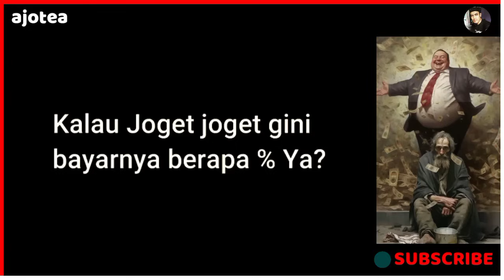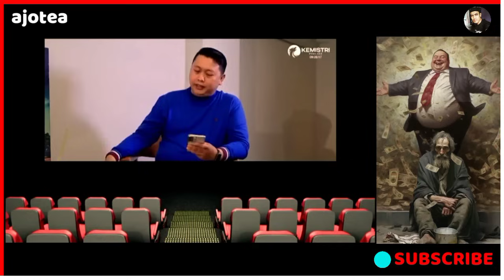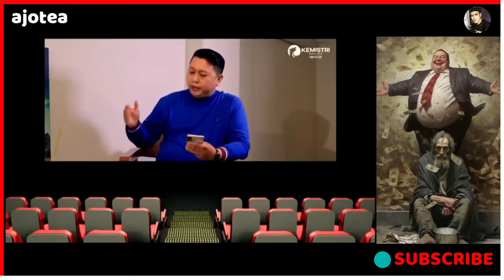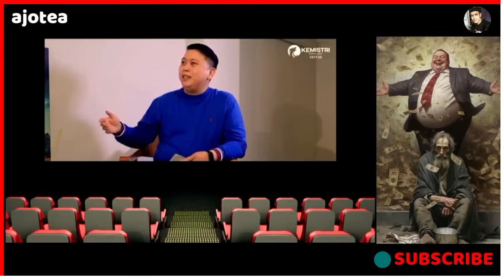Bikin Gemes! Pdt. Ternama Gilbert Lumoindong Lagi Lucu Lucunya Di Gigit Pdt. Steven Tong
Inilah Narasinya Pendeta Gilbert Lumoindong Yang Mengatakan Dan Berkhotbah Didepan jemaat nya Membandingkan Perpuluhan Dengan Zakat nya Umat Islam, yang Dua setengah persen, Narasinya sudah pasti Mengandung Ejekan Kepada Islam Dengan Cara Mempraktekkan Cara Sholat, Membandingkan Keadaan Mental Dan Jiwa Sosialisasi di Tengah masyarakat, Katanya Orang Kristen itu enak Santai Dan Kasih 10 persen Namun Santai Gembira nyanyi nyanyi, nyanyi basah Seminggu sekali, Duduk Di kursi, Namun Saudara Sepupu kita Ujar beliau Yaitu Islam Maksudnya,. Dua Setengah persen Tapi Capek ..ibadah nya 5 kali sehari, Harus Ruku' dan sujud Belum lagi Harus Dilipat Kaki, duduk di karpet, halaah! Tidak Semua orang mampu dan bisa, Namun Di jawab Oleh Pendeta Steven Tong dan Pastor Brian Narasi kedua orang Pendeta ini Ternyata Mematahkan Ungkapan Pendeta Gilbert Lumoindong, bahkan Menampar Pipi kiri dan kanan atas Argumentasi nya Yang Menggambarkan keserakahan Kerakusan, mari kita simak

Bikin Gemes! Pdt. Ternama Gilbert Lumoindong Lagi Lucu Lucunya Di Gigit Pdt. Steven Tong,Debat Pdt. Gilbert Vs Pdt. Steven Tong,Debat Perpuluhan Gilbert Lumoindong Vs Pastor Brian, polemik Dalam Ke Kristenan Perpuluhan,Diskusi Kristen Vs Kristen,Dialog Panas! Oten Vs Oten, Perdebatan Seru! Reform Vs Protestan, Perdebatan Pendeta Vs Pendeta,Debat Sengit Sesama Kristen,Debat Sesama Pendeta,Debat Spektakuler Kristen Katolik Melawan Protestan,